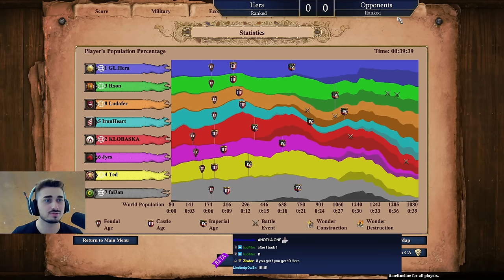x10 Shared Bonuses ON MICHI | AoE2